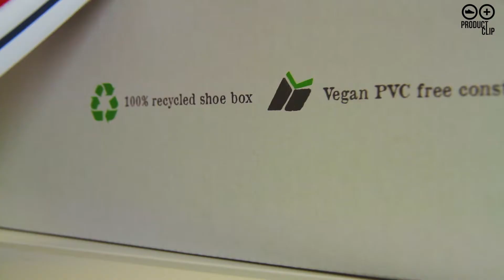Schuhdealer Produktclip - MACBETH ELIOT ENSIGN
Rock
Blank and Kytt